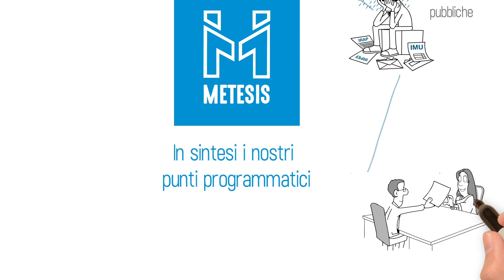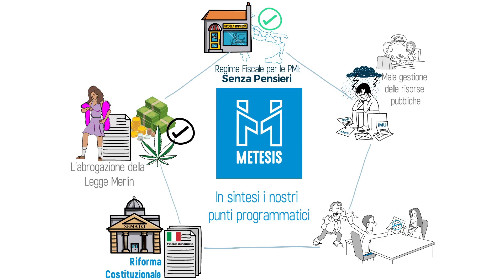Metesis: i nostri obiettivi programmatici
Un nuovo soggetto politico trasversale alle storiche correnti di pensiero della Prima e Seconda Repubblica che ha lo scopo di offrire un ventaglio di nuove proposte innovative per dare risposta alle esigenze quotidiane di chi fa impresa in Italia. Gravitano e partecipano attivamente alla missione politica di Metesis, apportando la loro esperienza e competenza, tanto operatori dei mercati finanziari e consulenti d’impresa quanto tutto il mondo delle libere professioni